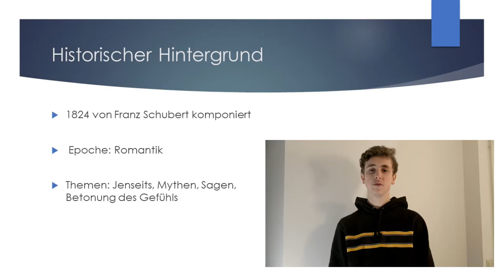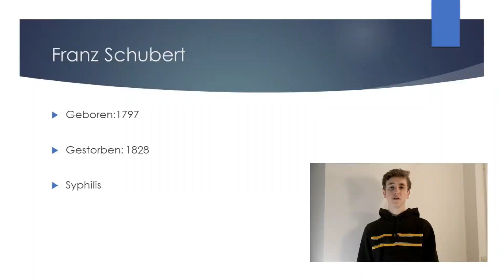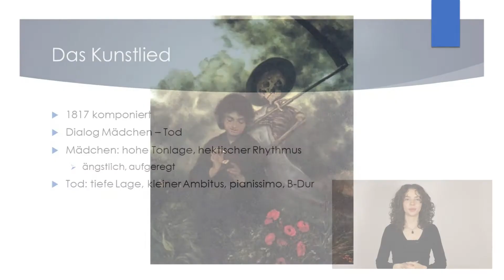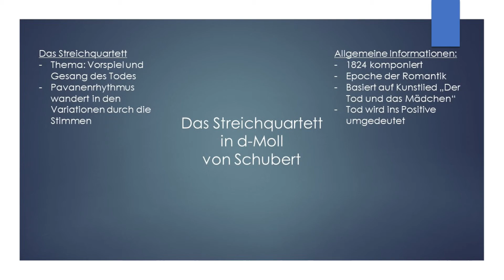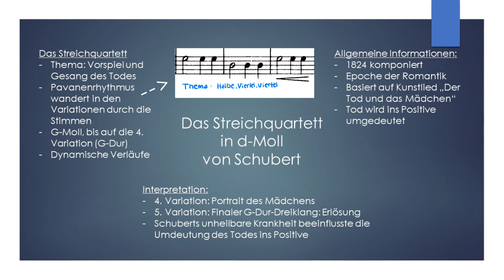Erklärvideo Musik-Schwerpunktkurs: Schubert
Das Musik-Abitur steht vor der Tür! Der Schwerpunktkurs Musik in Jahrgang 13 unter der Leitung von Herrn Hartsch hat sich deswegen dazu entschieden, Erklärvideos zu dem Abiturschwerpunkt „Variation als Grundprinzip der musikalischen Gestaltung“ zu gestalten. Anstatt einfach die Themen zu wiederholen, wollten wir kreativ unsere Medienkompetenz erweitern und euch ebenso beim Lernen für das Musik-Abitur helfen!